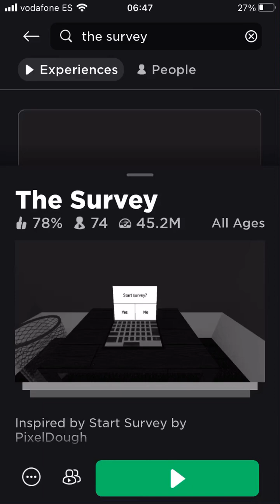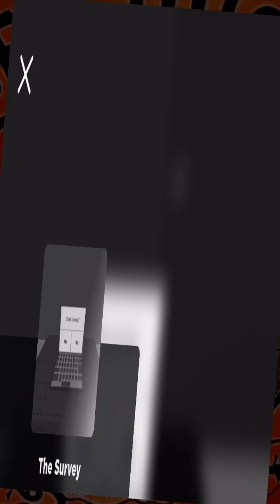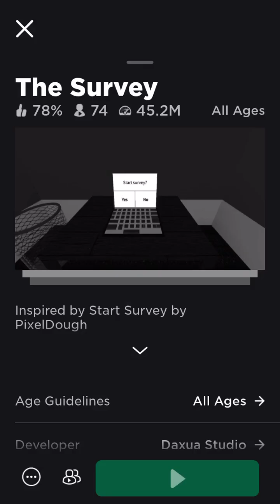The Survey in Roblox